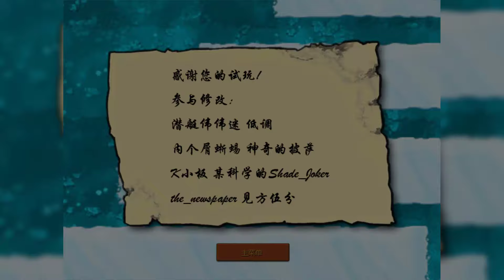PvZ Ice & Fire Edition BETA (Part 2) | 52 Plants : Burning Starfruit, Snapdragon & More | Download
Mod : Plants vs Zombies Ice & Fire Edition BETA
Creator :

(Click On The First Website & Search Keyword "Fire" On My Website & Scroll Down to Find the Download Button!)

Time Stamps :
00:00 Highlights & Intro
02:38 Suburban Almanac
03:44 Zen Garden
04:52 Pogo Party
12:10 Dr. Zomboss's Revenge
18:56 Fire-Nut Bowling
26:20 Vasebreaker Endless
31:09 Outro

Plants vs Zombies Simpsons
Plants vs Zombies Another Universe
Plants vs Zombies 2 PAK Demo
Plants vs Zombies Ice & Fire Edition BETA
Plants vs Zombies Random Edition v1.0
Plants vs Zombies Ultimate Edition
Plants Vs Zombies It's About.. Uhh..
Plants vs Zombies PAK Clasico Mod
Plants vs Zombies Doom Shroom Plants
Plants vs Zombies Another Day v1.0 Widescreen
Plants vs Zombies 404 KB HD Mod v4.0 Widescreen
PvZ Latam Public Edition v1.1 Widescreen
PvZ Cookie vs RoGangster
PvZ But My Singing Monsters
Garden Warfare
It's About Time
PvZ
PvZ Online Lite DEMO v1.4.0
PvZ Pokémon vs Zombies
PvZ Real Life Edition v1.0
PvZ Alternate
PvZ 2
PvZ 2 PAK
PvZ 2 PAK Military March
PvZ 2 PAK Back to Time v5.0
PvZ 2 PAK Feastivus Widescreen
PvZ 2 PAK The Springening v3.7
PvZ 2 PAK Neon Mixtape Tour Widescreen
PvZ 2 PAK Secrets of Scrapped Manuscripts
PvZ 2 PAK Summer Nights v1.0 Widescreen
PvZ 2 PAK Kungfu Sky City v1.4 Widescreen
PvZ Journey To The West Center Widescreen v1.1.2
PvZ 2 PAK Sky City x Kongfu World v1.4 Widescreen
PvZ Mods
PvZ Remnants BETA Widescreen
PvZ Crossover vs Cartoons v1.0
PvZ Hacks
PvZ Gameplay
PvZ Bloom & Doom
PvZ 2 PAK Sky City
PvZ Retextured Beta v1.1
PvZ MOTS v1.1 (Mod of the Stuff)
Sky City
Tower Defense
Games for Kids
Minigames
Dr. Zomboss
Gargantuar
Doom-Shroom
Animation
Gaming NHP
VNAC OFFICIAL
Squanch Community